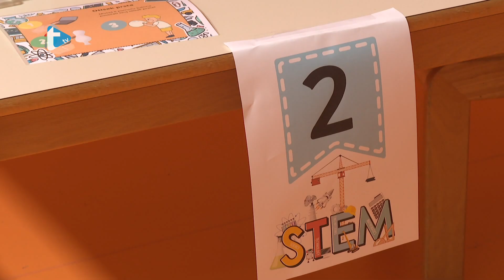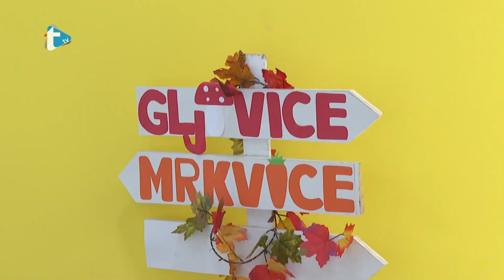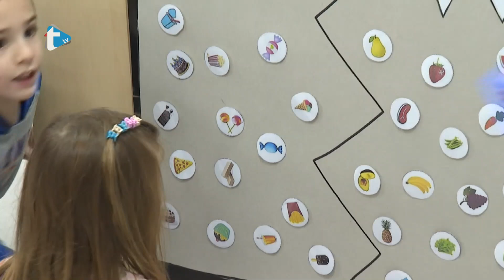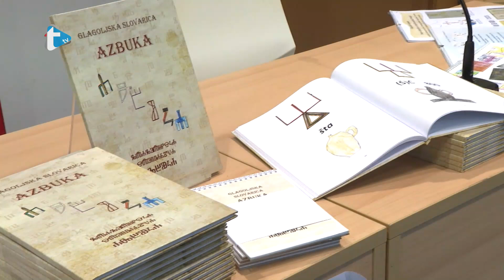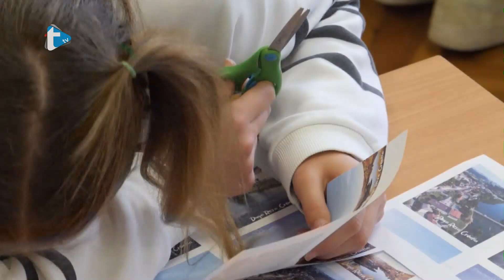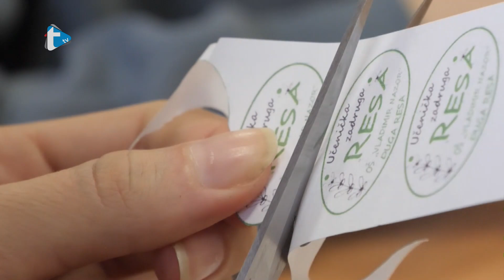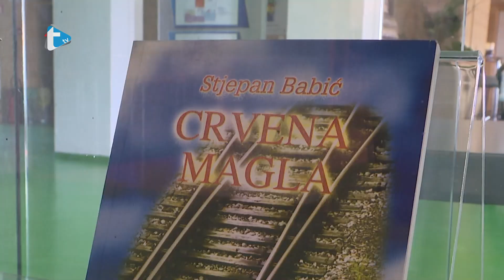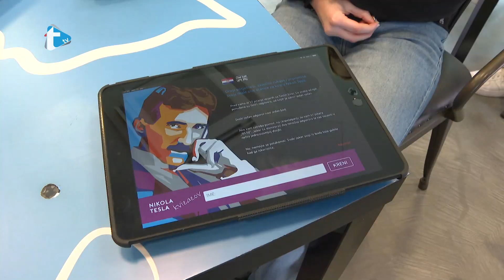Dječji kutić - emisija 521